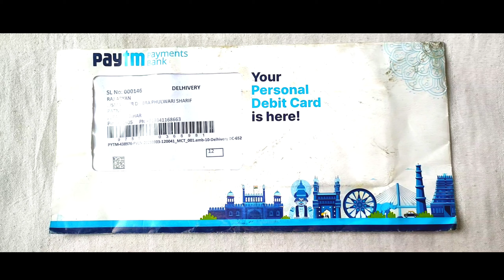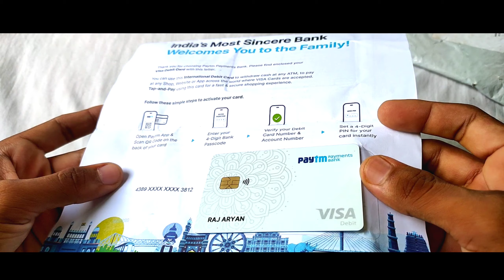Paytm Payments Bank Visa Debit Card Unboxing | Sonra Tech